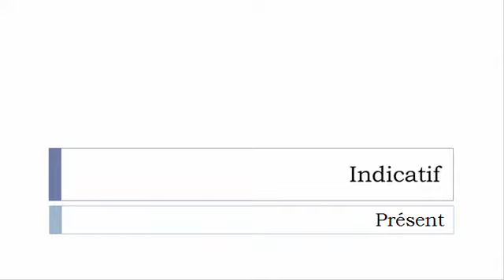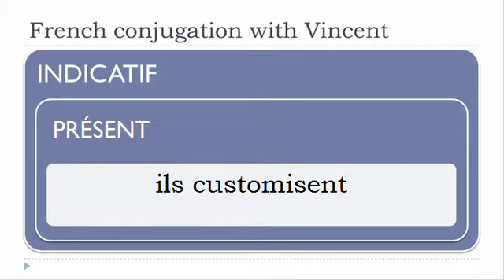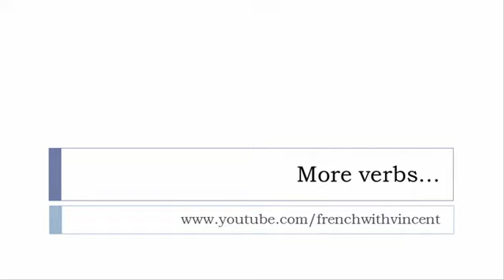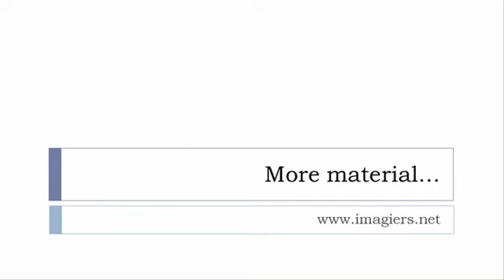French conjugation = Customiser = Indicative Present